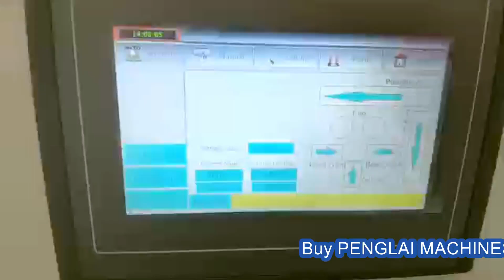automatic carton opening erecting bottom and top tape sealing line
Automatic Carton Erector (including the outfeed one-meter free roller conveyor)
Parts Adopted(FYI):
1.PLC: Germany SIEMENS
2.Touch Panel: China MCGS
3.Pneumatic Component: Taiwan,China AIRTAC/SHAKO
4.Motor: Taiwan,China GPG
5.Button: Japan IDEC
6.Relay: Japan IDEC
7.Thermal Relay: France SCHNEIDER
8.AC Contactor: France SCHNEIDER
9.Power Switch: France SCHNEIDER
10.Safety Switch: Taiwan,China TEND
11.Proximity Switch: Germany LEUZE
12.Sensor: Germany LEUZE/SICK
13.Bearing: China C&U/Taiwan,China YTP
14.Cutter: Japan SKD11
15.Conveyor Belts: Brand of Italy
16.Caster: YX-200
Suction cup
Touch screen
Change the tape
Driven belt and Tape head
Electricity box
TIPS: Because the company's products are constantly updated, the configuration of the standardmachine shall be subject to the actual delivery, without further notice, please understand. Another can beselected according to customer demand, welcome to consult.
II.Technical Parameter:
Model YX-CR5025
Carton opening speed max 12ctns/min, stable 8-10 ctns/min
Carton size(mm)   L250-450xW150-400xH100-400mm;240(W/2+H)600mm, 410 (L+H) 900mm(for your reference,need all sizes to confirm)
Adhesive tape width 48/60/75mm(choose one )
Power supply 220V 1 phase or 110V 1 phase or customized(choose one)  Power 240W
Air comsumption 450NL/min
Carton storage quantity 800-1000mm

84798210   Mixing machine
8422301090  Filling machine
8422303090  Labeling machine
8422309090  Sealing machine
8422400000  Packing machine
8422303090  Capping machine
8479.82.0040 food Mixing, kneading or stirring machine